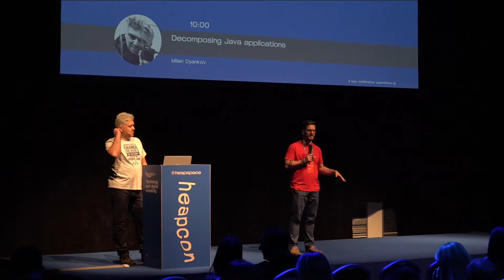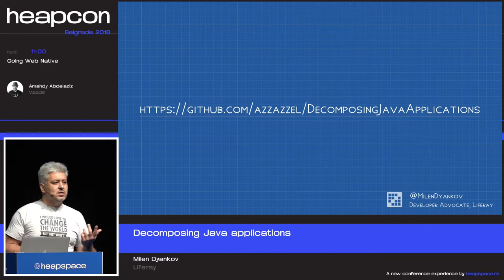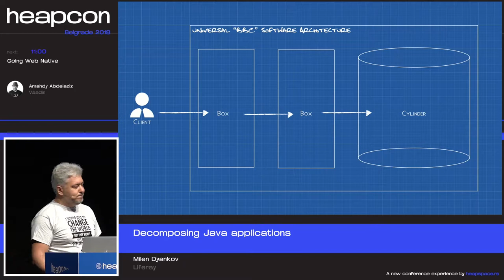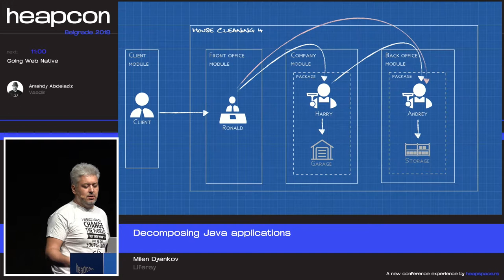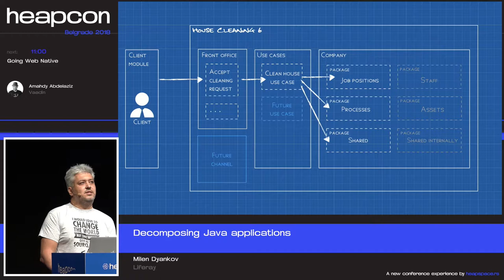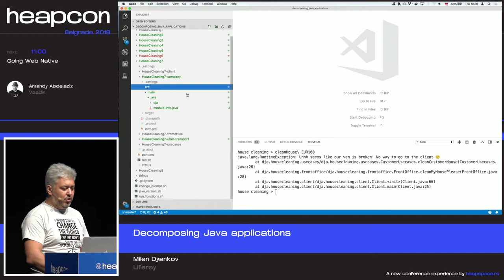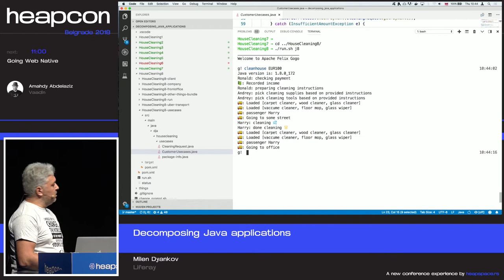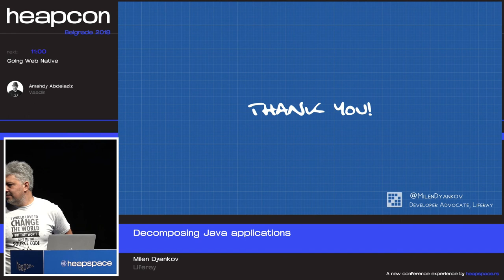Heapcon 2018 | Decomposing Java applications - Milen Dyankov